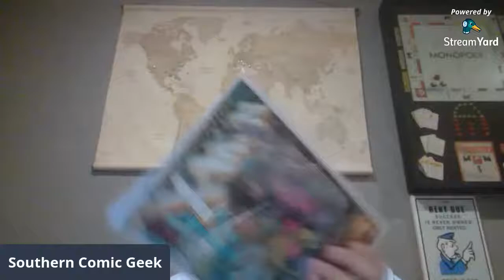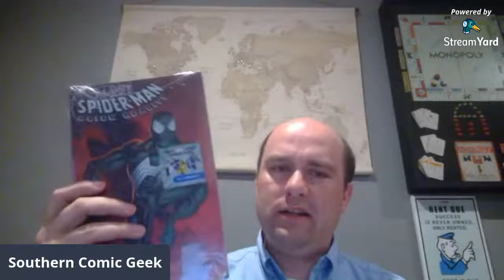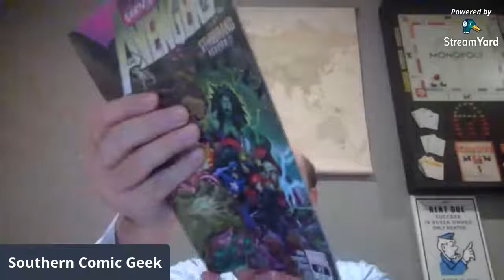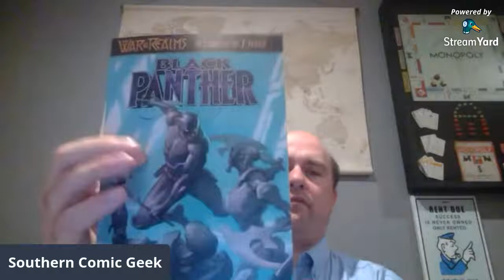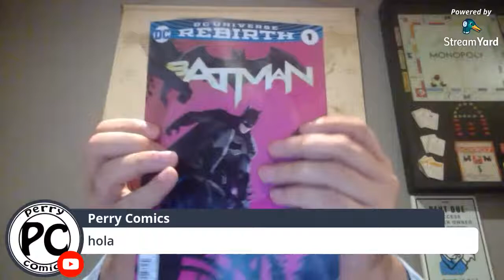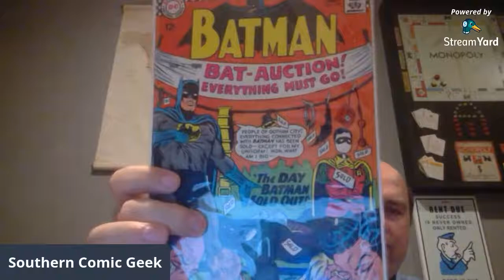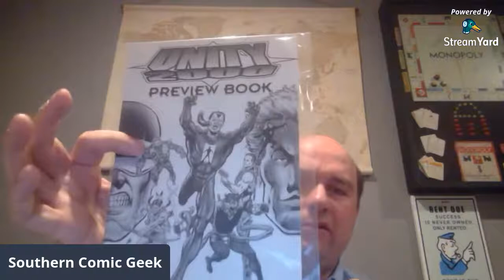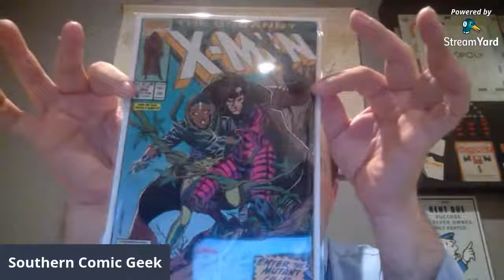COMIC BOOK FINDS ON THE CHEAP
I got some more books in and picked up some more Wal-Mart Comic packs today.